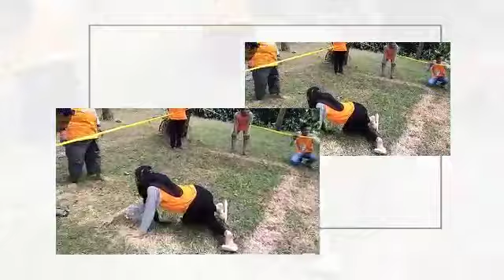OUTING PT BIUTEKNIKA BINA PRIMA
Oneteamindonesia